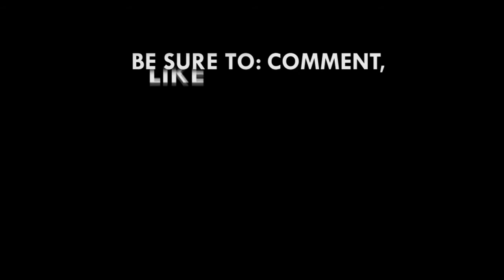4th edition of Millennium Marathon launched; lucky participant to win Nissan SUV